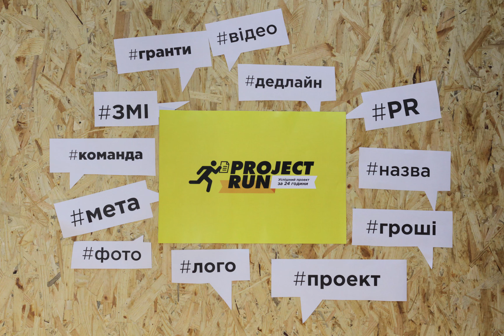ProjectRUN: успішний проект за 24 години!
Проект Київський Діалог запрошує до участі команди з Миколаївської області створити свій унікальній проект.

У вас буде 24 години, 5 інтенсив - лекцій з експертами у різних сферах управління та промоції проектів, ізоляція від навколишнього світу, потужний інтернет зв'язок, ваша команда та ваша ідея та тони ентузіазму та натхнення.